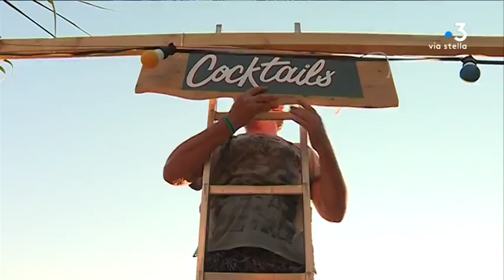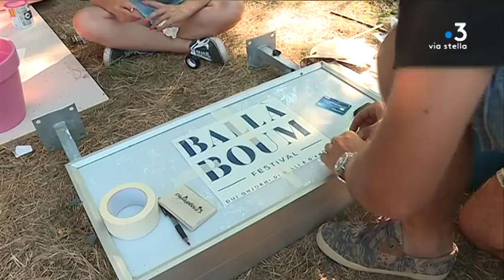Balagne : troisième édition du festival Ballà Boum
La troisième édition du festival Ballà Boum s'ouvre vendredi soir à Patrimonio. L'idée : un bal de village version XXL, imaginé par une bande d'amis. Une musique éclectique et une ambiance atypique. Plongée en coulisses.

Intervenants - Anais Monet, Co-organisatrice du Ballà Boum ; Saveria, Bénévole, Professeure de danse.
Equipe - Kael Serreri ; Norbert Cohen ; Marion Fiamma ; Anne-Laure Louche.